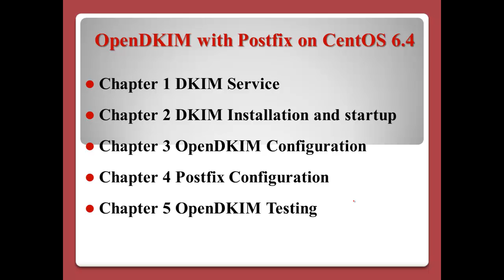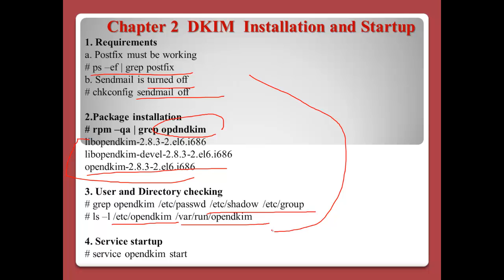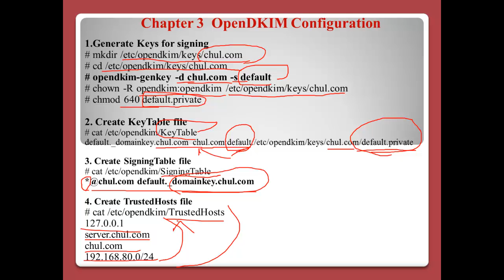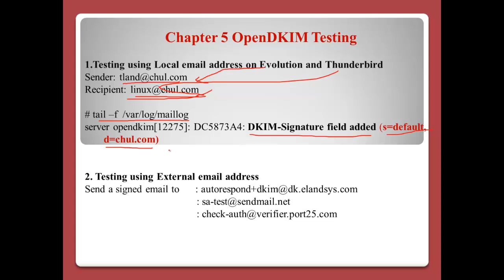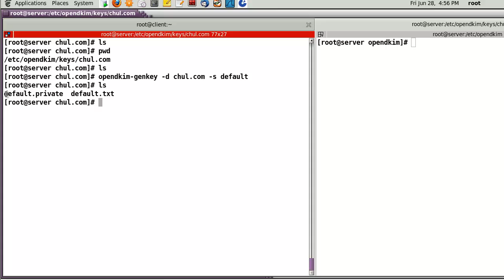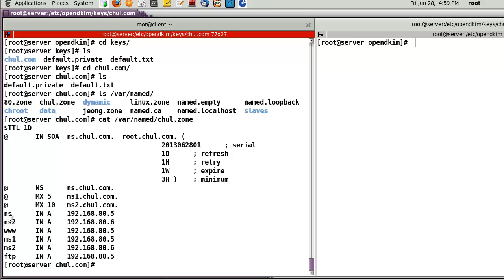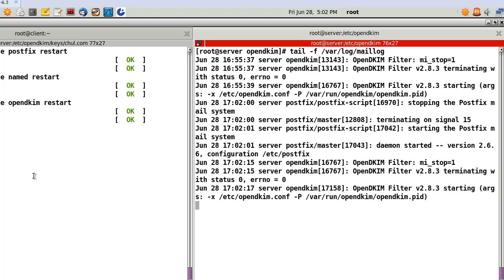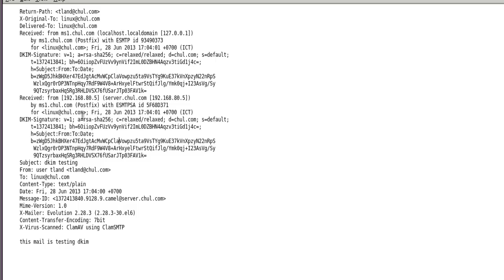OpenDKIM with Postfix on CentOS 6.4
DKIM is the mail service to sign and verify email using public/priviae keys and use DNS server to supply public key data to recipient MTA. OpenDKIM is the package name to be able to implement DKIM service on Linux system. I hope that you will understand the concept of DKIM and how to implement DKIM service with Postfix from this video tutorial.